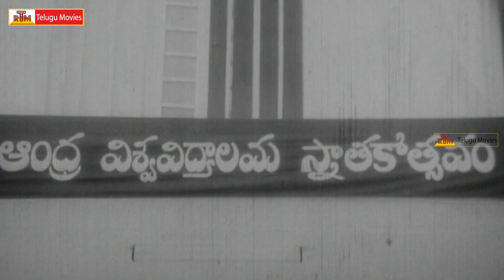Marapurani Manishi Movie Scenes - Part 11 | ANR | Sridevi | Manjula | Jaggaiah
Marapurani Manishi Telugu Movie
Starring Akkineni Nageswara Rao,Manjula, Jaggaiah, SV Ranga Rao, Gummadi ,Sridevi ,Rajababu
DirectorTatineni Rama Rao
Producer NN Bhatt